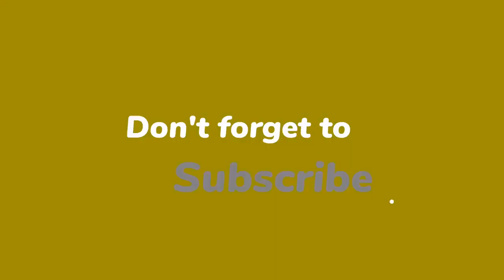Monica Geuze emotioneel door vierde verjaardag dochtertje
Voor Monica Geuze (27) is het vandaag een bijzondere dag. Zara-Lizzy, het dochtertje van de vlogger, mag namelijk vier kaarsjes uitblazen. In haar Instagram Stories laat Monica weten dat ze het mentaal best zwaar heeft met deze mijlpaal.